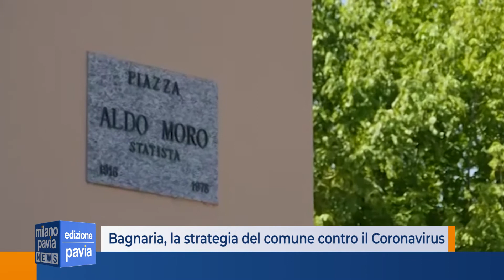Bagnaria, la strategia del comune contro il Coronavirus